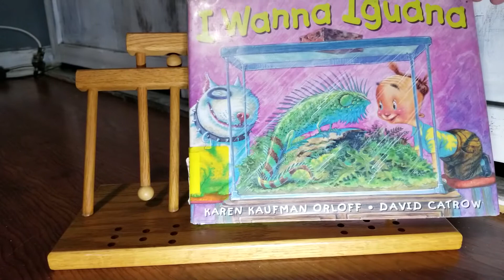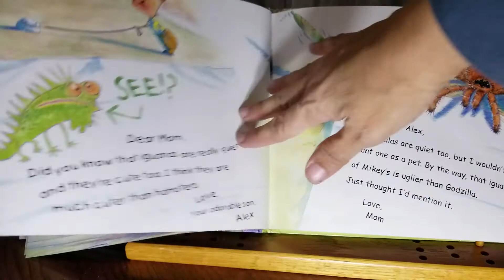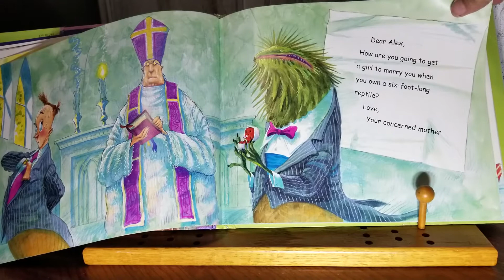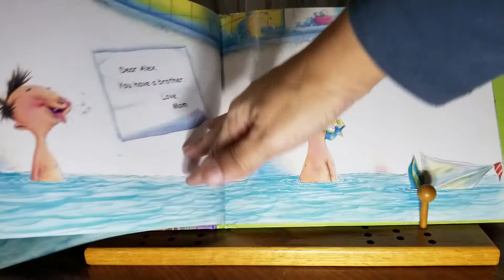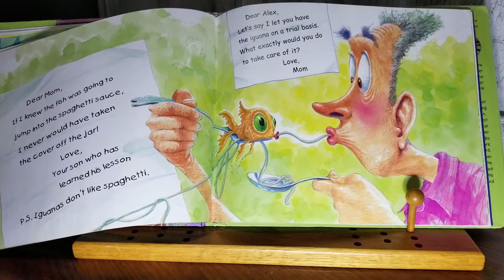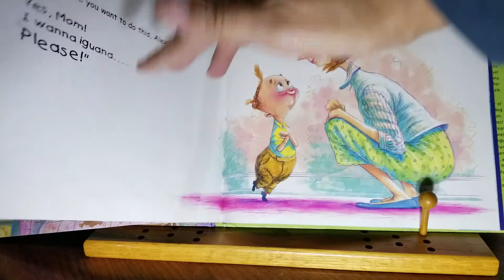Maurice M Pine, Fair Lawn Library- Guest Reader: I Wanna Iguana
Join our guest reader, Michelle, as she shares the story she shared with her students!